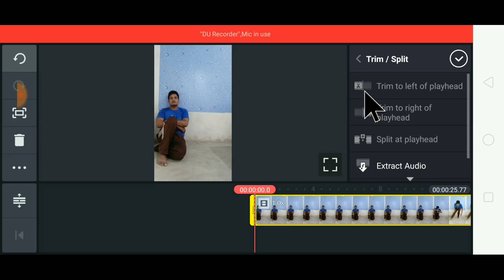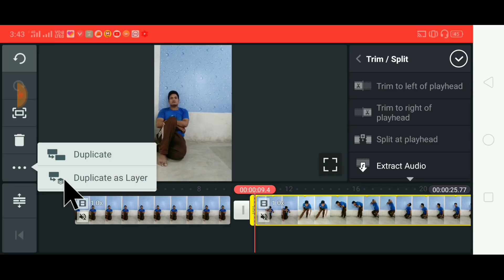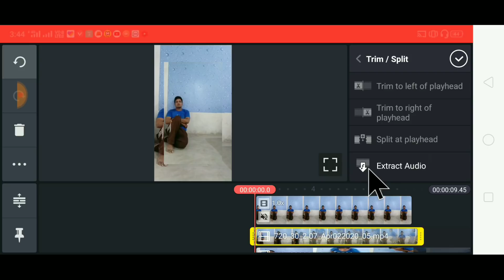Aatma nikalne wala video कैसे बनायें | TikTok New Trend | Aatma effect VFX 2020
Query Solved:-
aatma nikalne wala video kaise bnaye,
soul vfx trending tutorial,
hindi tutorial kinemaster,
atma video kaise bnaye,
bhoot bnne wala video kise bnaye,
ruuh nikalne wali video kaise bnaye,
aatme wali video tutorial,
soul nikalne wali effect kaise bnaye,
soul effect tik tok,
mujhe kuch pal de kurbat ke,
fqeer han teri chaht ke trending,
new trend tik tok,
tik tok pe atma kaise bnaye,
soul out vfx tik tok,
tik tok new trend
viral aatma effect hindi

Our Some Other Videos Play List :-

Dosto Aapko Hamare Channel Pe   tips, tricks, tech news, and unboxing, Tiktok Tutorial,